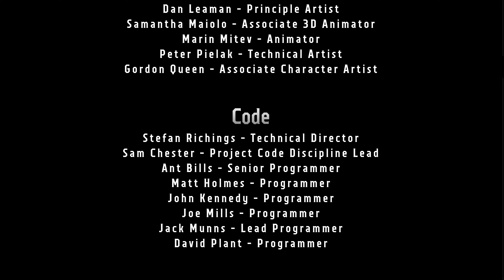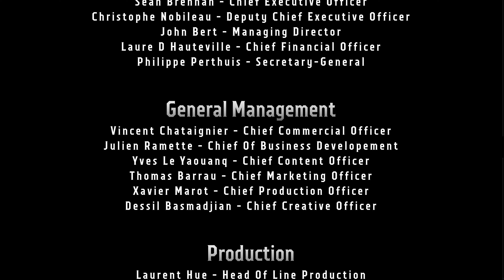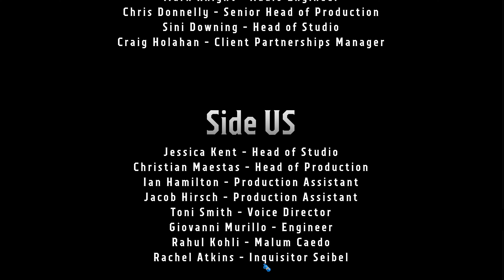Warhammer 40.000 Boltgun Серия 12/ГЛАВА 3. АДСКАЯ ПЕЧЬ. ОТРИНУТЬ СТРАХ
Это Прохождение игры Warhammer 40,000: Boltgun на Русском языке на PC (ПК).

Warhammer 40k Boltgun 2023
Болтер к бою! Устройте кровавую бойню, разносите врагов на куски.